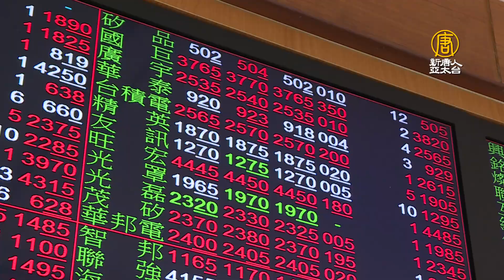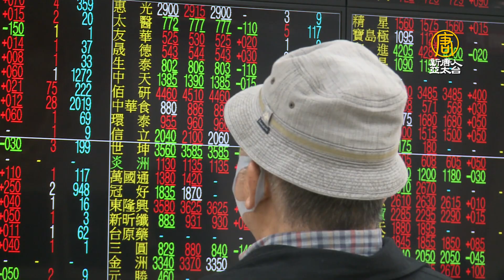國安基金挺台股上揚20% 顧立雄：近期外資呈買超